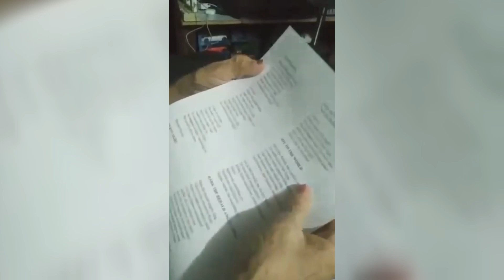EMELIE M. PADRID